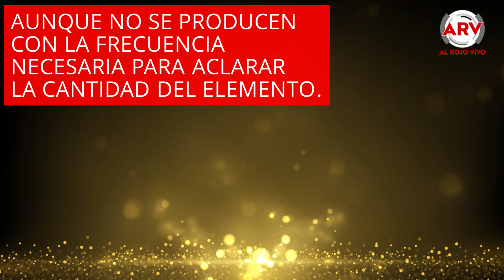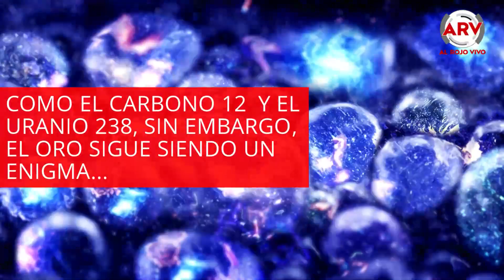Existe demasiado oro en el universo y científicos no saben por qué | Al Rojo Vivo | Telemundo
Video oficial de Al Rojo Vivo. Astrónomos han dedicado mucho tiempo a la observación del universo y afirman que existe una gran cantidad de oro, pero aún no saben por qué.

Existe demasiado oro en el universo y científicos no sabe por qué | Al Rojo Vivo | Telemundo